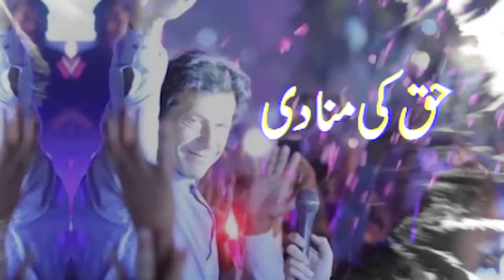Imran Khan Sister Aleema Khan talk about Imran Khan and Bushra Bibi health & Media Report